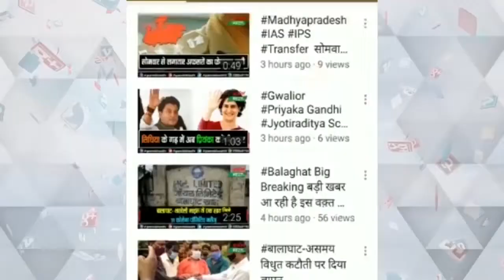BREAKING भरवेली पुलिस ने जिस्मफरोशी के धंधे में लिप्त महिलाओं सहित पुरुषो को किया गिरफ्तार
भरवेली पुलिस ने जिस्मफरोशी के धंधे में लिप्त महिलाओं सहित पुरुषो को किया गिरफ्तार
भरवेली पुलिस द्वारा मदारी मोहल्ले स्थित एक महिला के घर पर मारा गया छापा
आधा दर्जन से अधिक महिला एवं पुरुषों जिस्मफरोशी के धंधे में मिले लिप्त